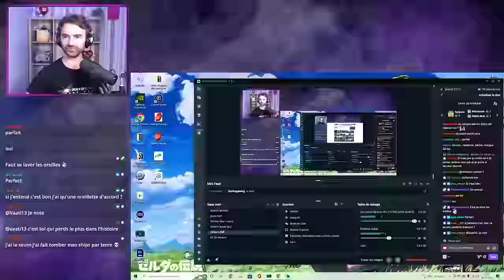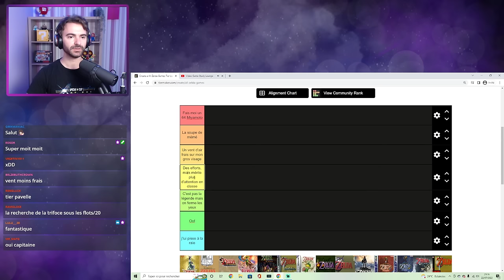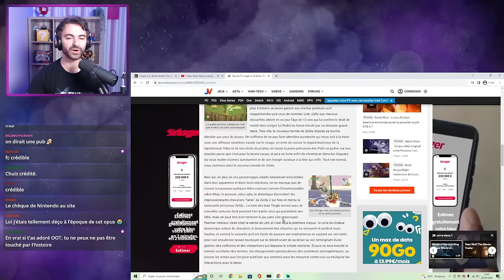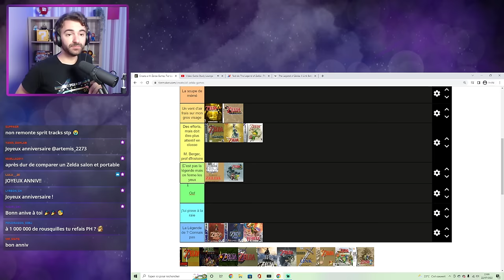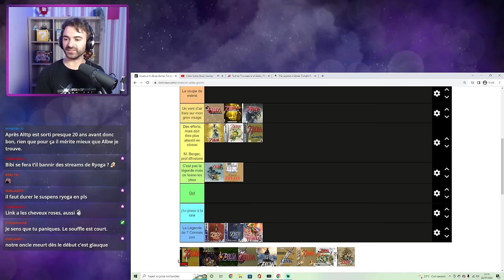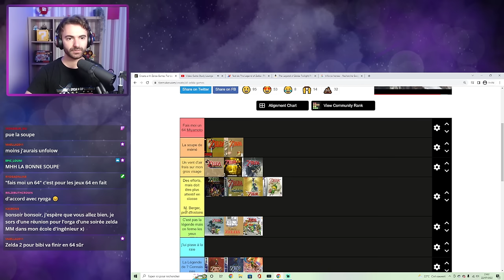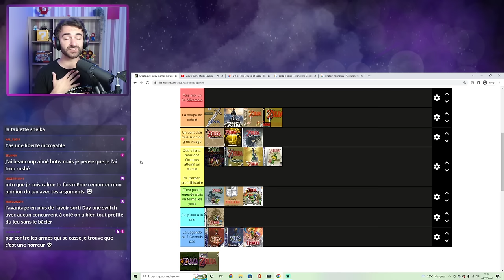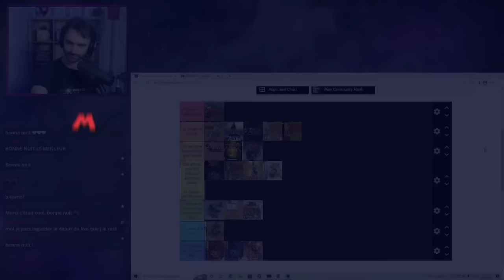MA TIER LIST ZELDA - Enfin, vous saurez ! (Phantom Hourglass est dernier)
C'est une question qu'on m'a souvent demandé depuis les débuts de la chaîne Youtube : Quel est ton Zelda préféré ?
Je me suis souvent "caché" derrière le fait qu'il était trop difficile de classer des expériences qui nous ont marqués, et je maintiens relativement ce que j'ai toujours dit. Mais en creusant bien (et en prenant le temps), on arrive parfois à trouver une espèce de consensus qui permet de faire une liste. Celle-ci n'est pas figée dans le marbre, elle peut évoluer avec le temps mais vous saurez enfin !

Cette vidéo est une rediffusion d'un stream de mi-2022.

Envie de nous joindre pour les prochains streams plutôt que la rediffusion ? Rejoins-moi sur Twitch !

La cloche, c'est pour être averti quand une vidéo est postée !
Pour un like et un commentaire, une rousquille offerte !
Bon visionnage